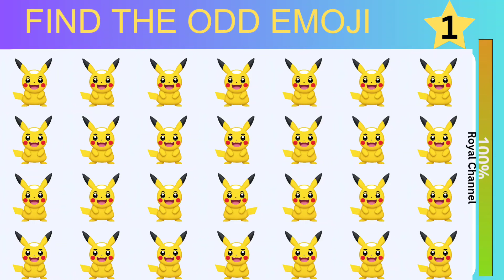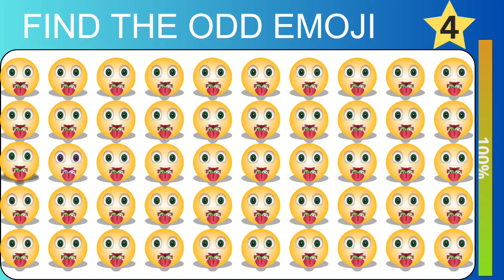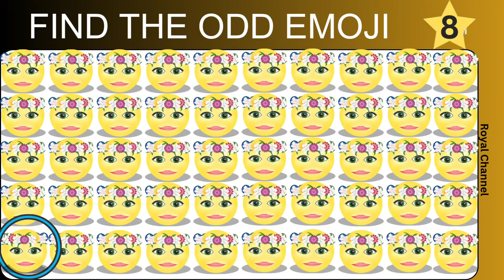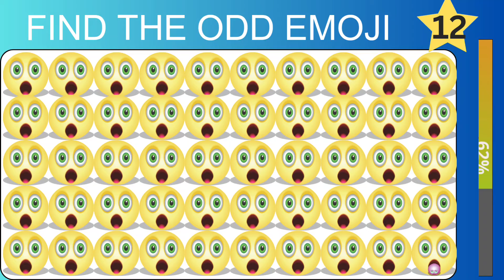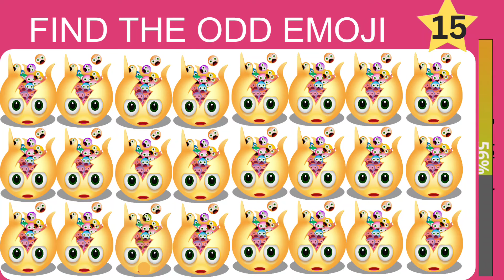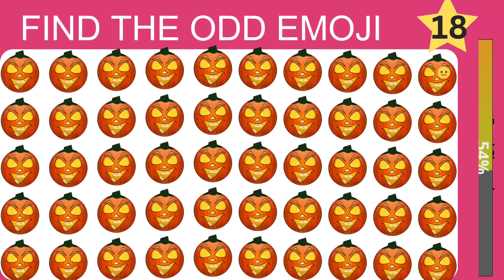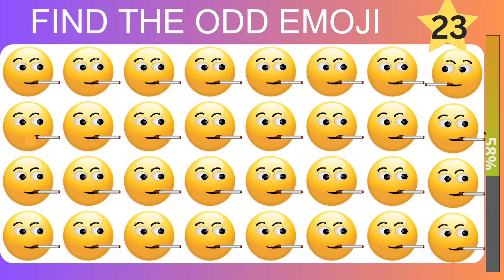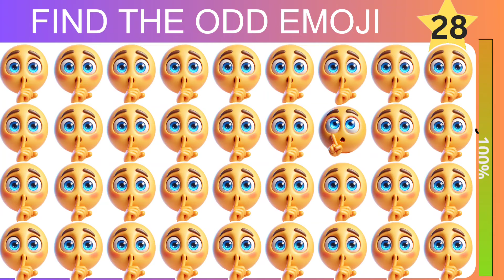Identify the Different One | Explore New Year 2024 Festivities 🥳| 30 Levels, from Easy to Impossible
Embark on a quest to discern the unique element in each challenge as you navigate through the vibrancy of New Year 2024 celebrations.

With 30 levels ranging from effortless to seemingly insurmountable, this captivating journey promises an array of festive puzzles to unravel.

From easy distinctions to mind-bending trials, the adventure awaits those ready to immerse themselves in a thrilling puzzle-solving experience.

Join the excitement and discover the distinctive element that sets each level apart in this engaging New Year celebration challenge! 🎊🧩🔍